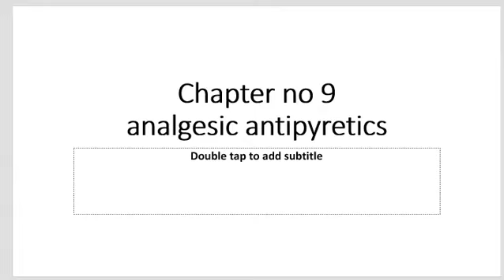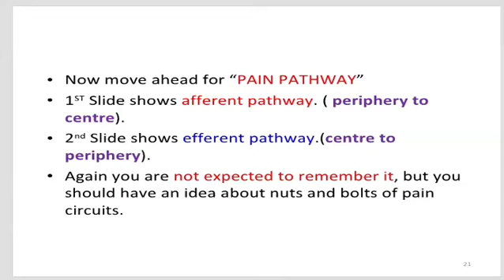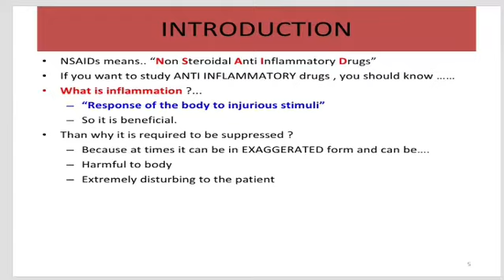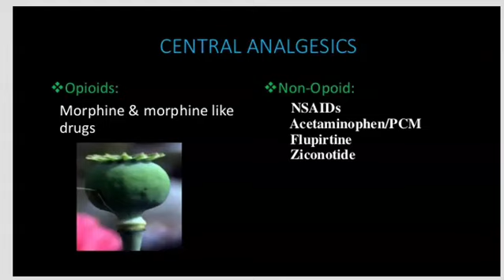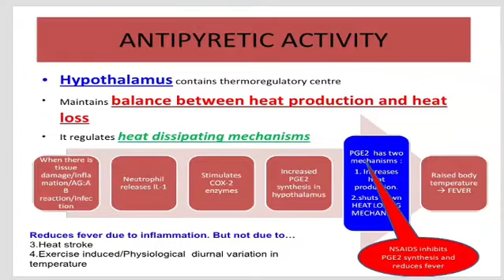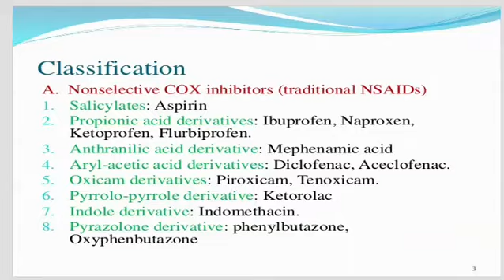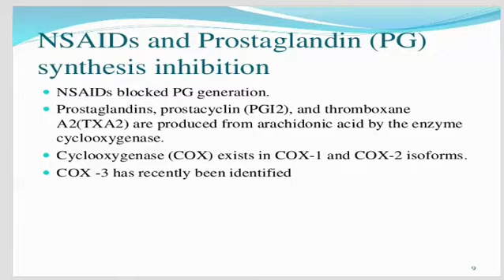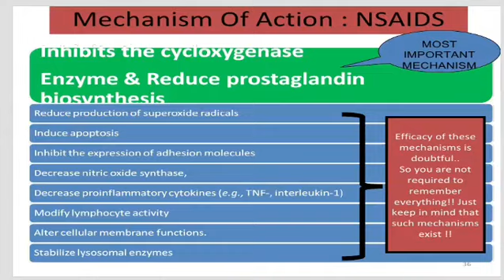Chapter no 9 analgesic antipyretics part 1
Mrs.Shelar Monali
Lecturer
SND Diploma College of Pharmacy
Babhulgaon Tal:-Yeola Dist:-Nashik